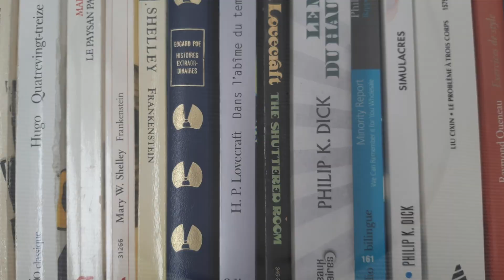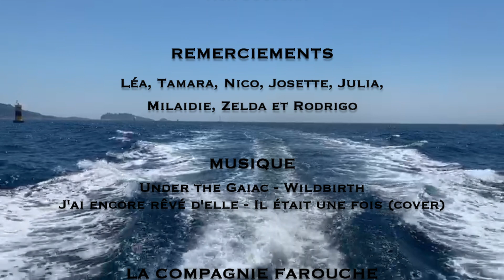TACT Festival | Farouche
TACT Festival 2020 | Science Edition
Farouche (France) | What is essential is invisible to the eye
FAROUCHE è una compagnia teatrale con base a Parigi. Riunisce, attorno alle creazioni teatrali di Giovanni Arnoux e Noa Soussan, undici artisti in ricerca di sperimentazione.
Dopo due corti teatrali realizzati nel corso dei loro studi, creano la compagnia FAROUCHE nel 2018. Desiderano così proseguire le loro ricerche attorno al teatro fiabesco, al limite tra la fantasia drammatica e la fantascienza. FAROUCHE invita il pubblico alla scoperta di nuovi mondi, svelando una realtà confusa, sfocata, diversa da quella che conosciamo.
FAROUCHE is a theatre company from Paris led by Giovanni Arnoux and Noa Soussan, whose theatre piéces inspire the experimental research of the eleven artists of the group.

After producing two short plays during their studies, in 2018 the duo decided to found the company FAROUCHE to continue their study on fairy-tale theatre, right on the edge between dramatic fantasy and science fiction. With their plays, they entice the audience to discover new worlds that reveal another reality, confused, blurred, different from the one we know